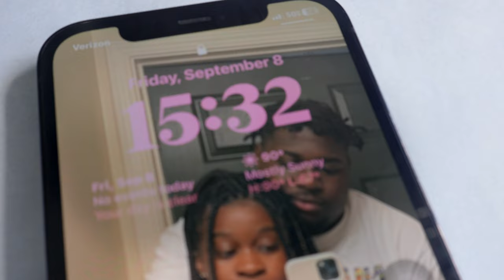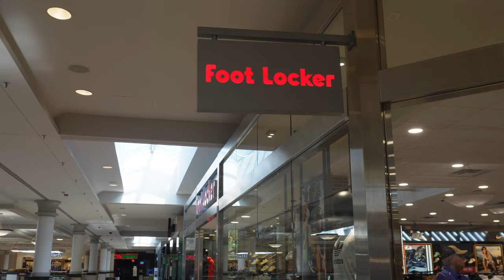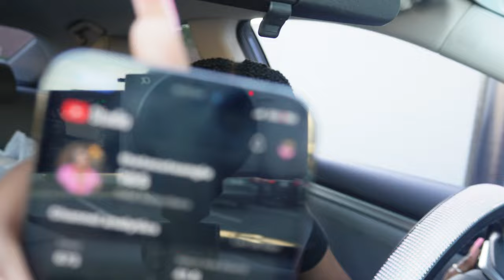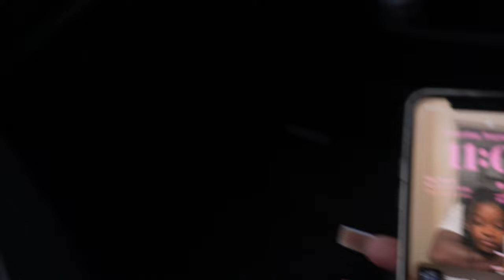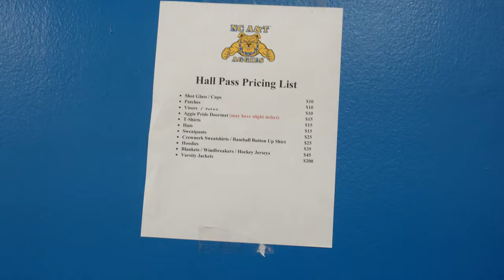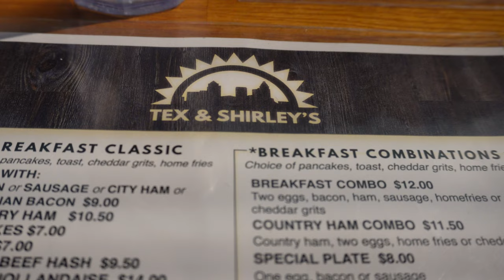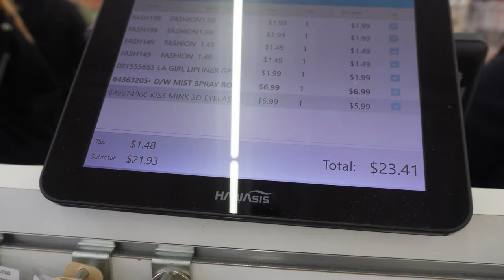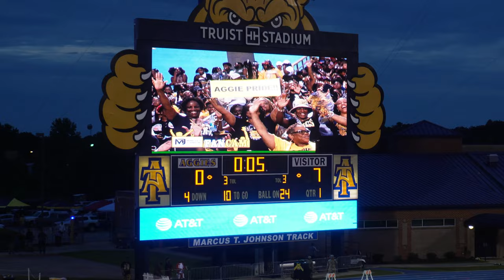Aggie Eagle Classic Vlog: Dames | Mall | HallPass Shop Pop-Up | NCAT Football Game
My name is Angel and I attend THEE Illustrious North Carolina A&T State University. This weekend vlog shows the #,AggieEagleClassic the HallPass shop, and more!!!

nails: @top.tier.tips
code: "angel15"
SHEIN Code: US34064P

SHEIN Code: US34064P

𝚎𝚚𝚞𝚒𝚙𝚖𝚎𝚗𝚝⬇️ (ALL IN AMAZON STORE FRONT)
camera- sony zve10
lens: Sony E 11mm F1.8 LENS